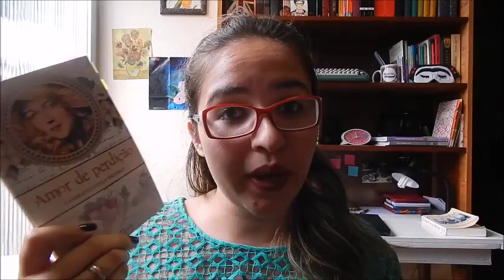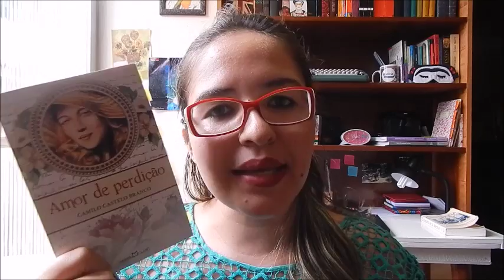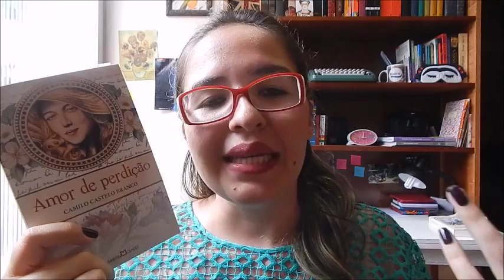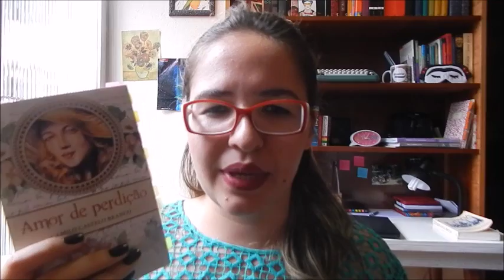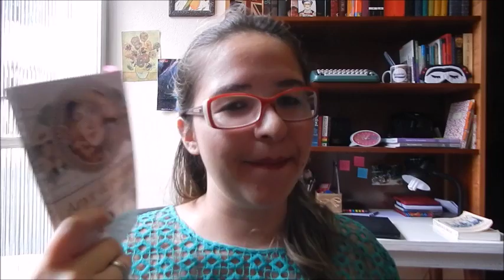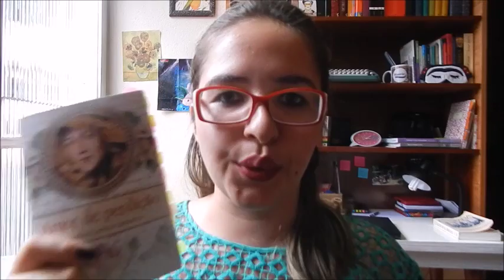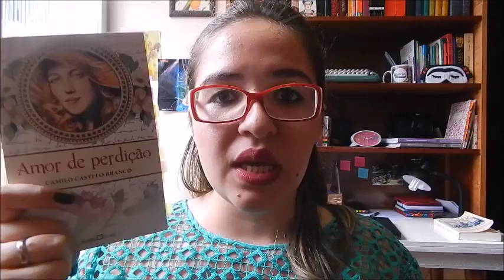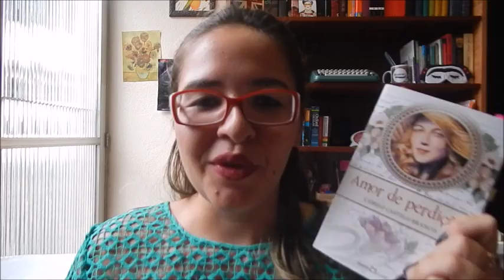AMOR DE PERDIÇÃO, de Camilo Castelo Branco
Olá, pessoas! Hoje tem resenha de um clássico da Literatura Portuguesa!
Obs:Se vc tem "medo" de ler clássicos, assista o vídeo até o final que deixei um recado especial ;)

ONDE ENCONTRAR:

Amor de Perdição

Compre na Amazon.br e ajude o Aventuras na Leitura

📬 ENVIE AMOR:

Kelly Cominoti
Caixa Postal: 76176
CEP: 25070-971